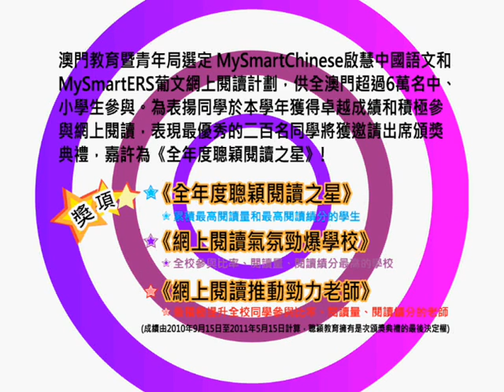澳門區聰穎閱讀之星頒獎典禮2010-2011